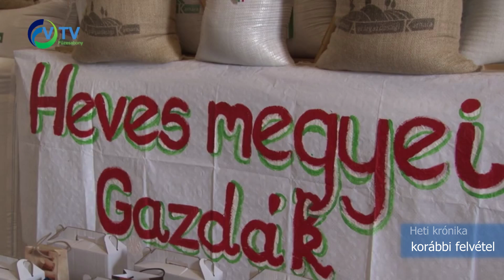Befejeződött a kalászosok aratása